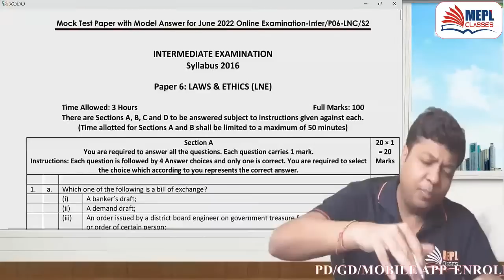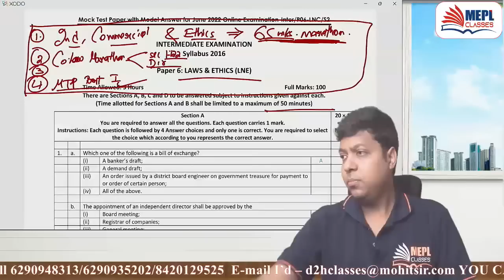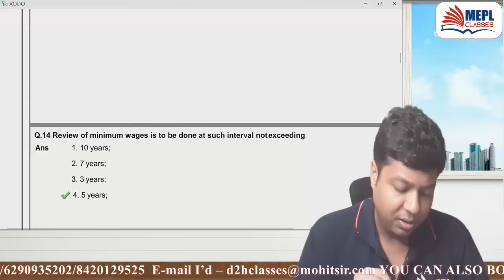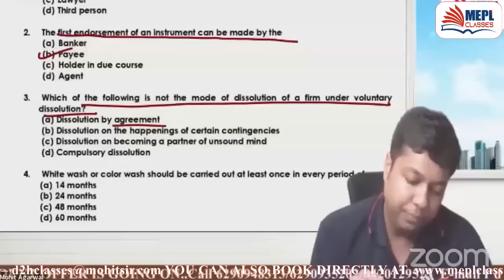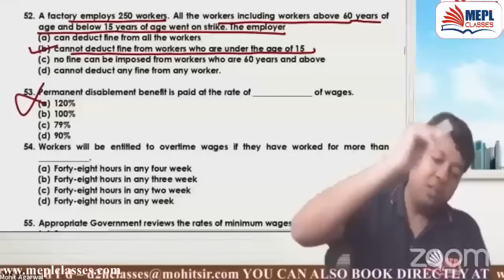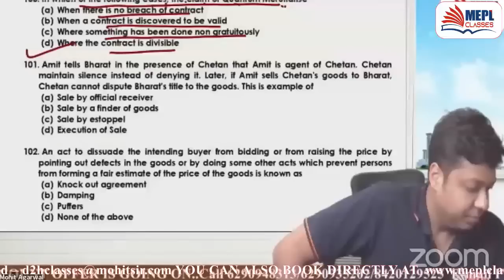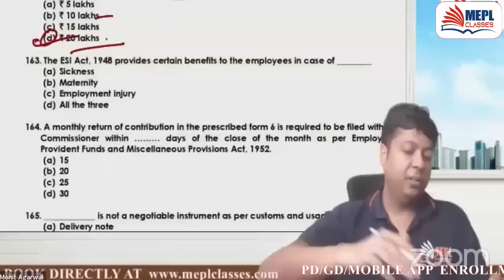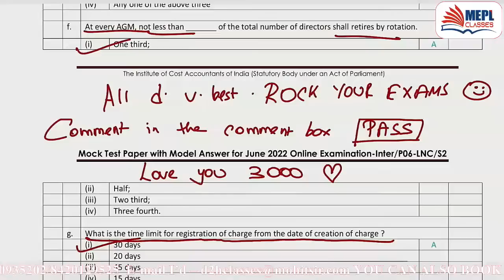CMA Inter - LAW & ETHICS Booster Revision | MEPL- Mohit Agarwal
I Hope You Guys Enjoyed This Video On "CMA Inter - LAW & ETHICS Booster Revision | MEPL- Mohit Agarwal". See You In The Next Surprising ⏭️ Session. Let Us Know Your Doubts And Feedbacks in The Comment Section.